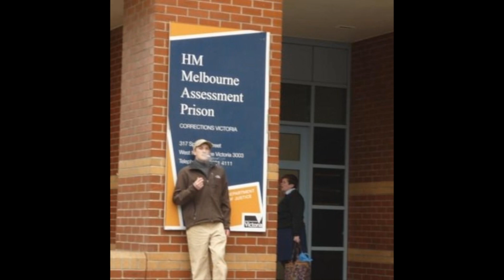Kleptomaniak - Klepto Racks (Soundcloud Version)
Kleptomaniak)